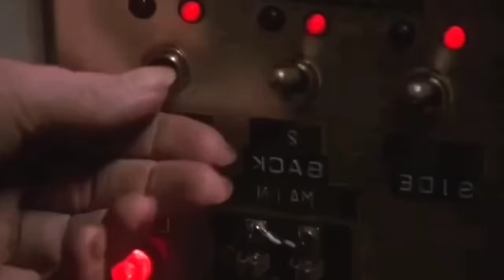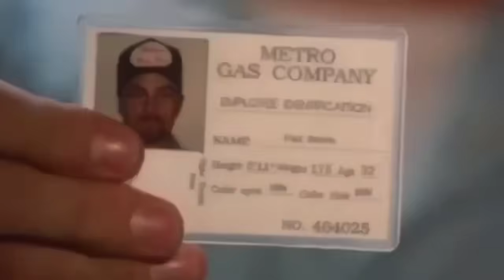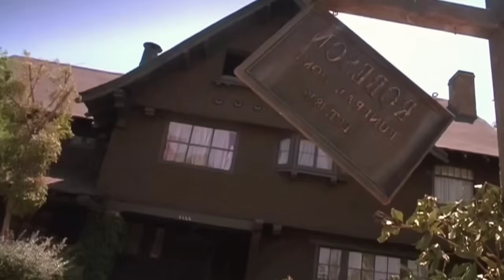RAHASIA KELAM GENERASI PENGURUS RUMAH DUKA, TERUNGKAP GARA GARA PERAMPOK INI.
Halo semua, selamat menonton dan mudah mudahan menghibur ya.